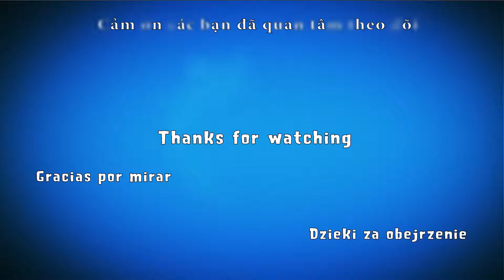Angry Birds Match 🎅 Holiday Event Level 7 - Walkthrough, No Boosters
The pigs are trying their hardest to ruin the Hatchlings’ party, but nothing can stop these little guys! Of course not without some help from the big birds. Red, Chuck, and Bomb are there to help the Hatchlings whenever they get into trouble... which is pretty often. It’s going to take a lot of matching, a wide variety of outfits, and heaps of help from you too, but we just might be able to get this party started!